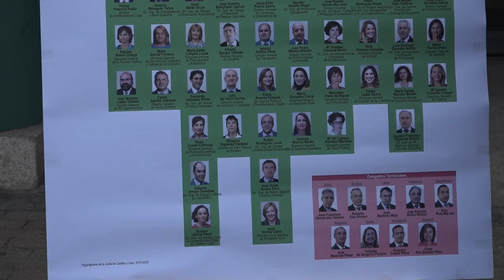De los 93 altos cargos de la JCyL, ninguno bercian@